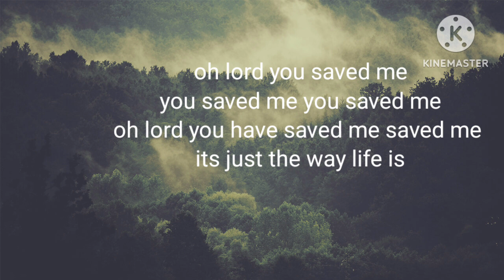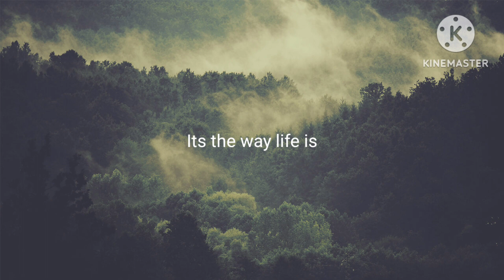It's the way life is -Twos cars